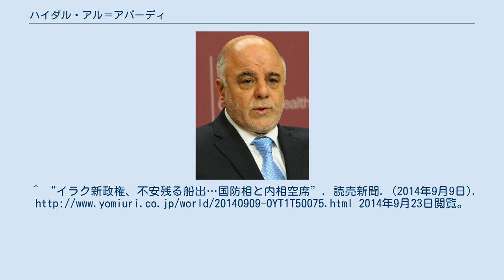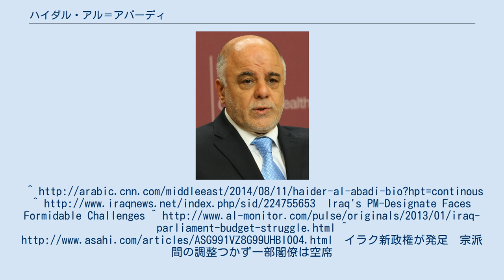ハイダル・アル＝アバーディ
ハイダル・アル＝アバーディ（حيدر العبادي, Haider Al-Abadi、1952年4月25日 - ）は、イラクの政治家。
2014年から2018年まで同国の首相を務めた。
イスラーム・ダアワ党副書記長として、政党連合「法治国家連合」を率いる。
宗教はイスラム教シーア派。
日本の報道では大半が「（ハイダル・）アバディ首相」と表記・発音しており、外務省では「アバーディー首相」と表記されている。
また、専門家や一部メディアは、定冠詞のアルを略し「ハイダル・アバーディ」と表記している。
 イラク、バグダード出身。
1975年にバグダード工科大学で電気工学を学んだ後、1981年にイギリスマンチェスター大学にて電気工学博士号を取得した。
 1967年にダアワ党に入党した。
反政府活動に参加していた兄弟のうち2人がサッダーム・フセイン政権下で処刑された。
その後、2003年の米国主導のイラク侵攻まで、エンジニアリング業界のコンサルタントとして英国で働く一方、亡命イラク人達によるダアワ党指導者を務めた。
フセイン政権崩壊後は2003年から2004年まで通信大臣を務め、戦争によって破壊された電話システムを再構築し、初の携帯やインターネット契約をもたらした。
 2013年には財務委員会の議長を務めた。
 2014年8月11日、過激派組織ISILの勢力が拡大する中、新たに選出されたフアード・マアスーム大統領により次期首相に指名された。
 その後、9月8日に内閣を発足させた。
3人の副大統領ポストには、互いに政治的ライバル関係にあるヌーリー・マーリキー前首相とイヤード・アッラーウィー元首相、ヌジャイフィ元国民議会議長を並べ、「挙国一致体制」を演出した。
 2018年4月に訪日。
 ^ “イラクにおける新首相の指名について（外務報道官談話）”. 外務省 (2014年8月12日). 2014年9月21日閲覧。
 ^ “イラクにおける新政府の発足について（外務大臣談話）”. 外務省 (2014年9月9日). 2014年9月21日閲覧。
^ 酒井啓子 (2014年8月27日). “イラク：新首相の評価は”. ニューズウィーク日本語版. 2014年9月23日閲覧。
^ “イラク新政権、不安残る船出…国防相と内相空席”. 読売新聞. (2014年9月9日). 2014年9月23日閲覧。
Iraq's PM-Designate Faces Formidable Challenges ^ イラク新政権が発足　宗派間の調整つかず一部閣僚は空席